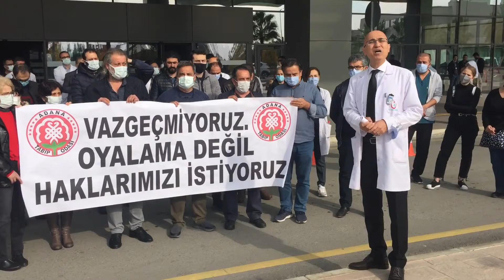Adana Tabip Odasından Alkışlı Protesto